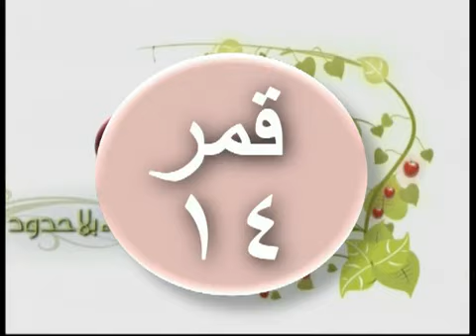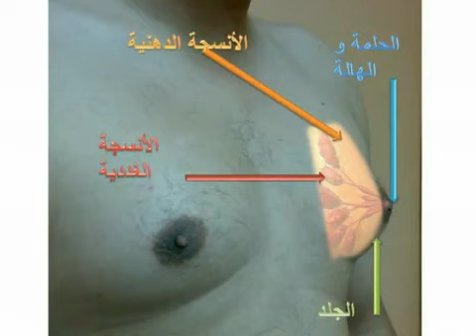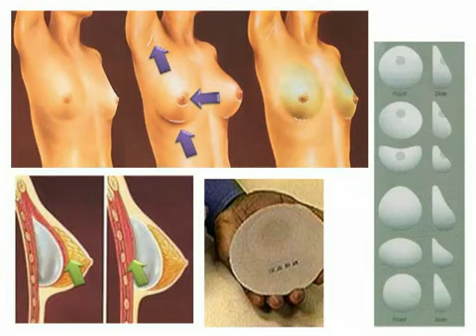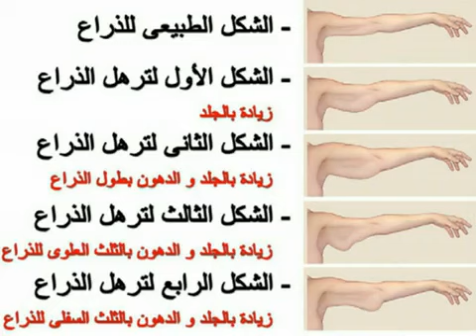شفط الدهون بالليزر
الدكتور محمد أحمد الروبي
العنوان : ١٠٧ شارع الحجاز - ميدان المحكمة -  مصر الجديدة - القاهرة
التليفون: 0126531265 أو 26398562